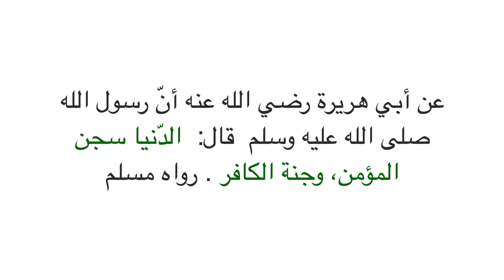Xadiith #50 Boqolka Xadiith ١٠٠ حديث للحفظ